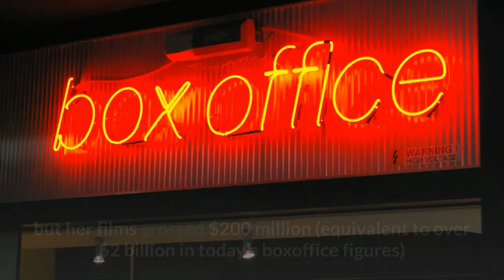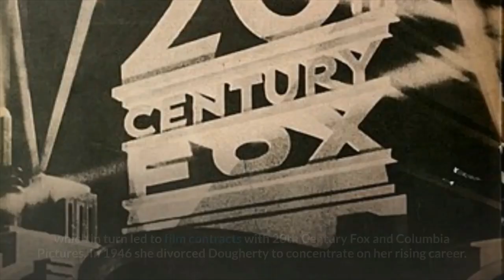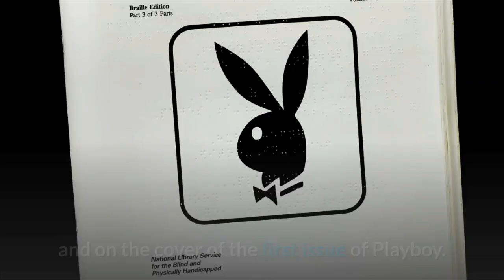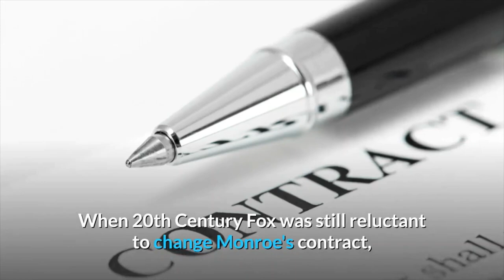Marilyn Monroe Hollywood Goddess!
Marilyn Monroe was a Hollywood Goddess, the symbol of the 50's and 60's sexual revolution, to this day a revered pop-culture icon, and every man's fantasy!

'CRYPTO QUANTUM LEAP'! A cryptocurrency video course for beginners from an ex-Agora guru now publishing independently.
High quality content, great conversions and happy customers. Take the Leap for your Financial Independence!
Please click on link below to view and to purchase 'Crypto Quantum Leap'!

'HORMONAL BALANCE'! Killer Fat Loss Masterpiece Geared Towards Women!!!
Hormonal Balance (HB5) is our best selling women's weight loss supplement!
Please click on link below to view and to purchase 'HORMONAL BALANCE'!

'METICORE'! ⚡ Meticore is a metabolism-boosting supplement crafted with all-natural ingredients to ensure users lose weight naturally and effectively. This supplement helps awaken a sleeping metabolism to fasten the body’s digestive system, and flush out unhealthy toxins, both of which are common causes of weight gain.
Please Click on link below to view and to purchase Meticore!

'STEEL BITE PRO': A health supplement that protects your gums and teeth from bacterial infections and maintains dental hygiene. It is a capsule or pills that prevent the damage caused by the bad bacteria through saliva. It is a natural solution to the oral disease. It rebuilds your gums and stop tooth decay.
Steel Bite Pro is blended with purest and natural herbs, vitamins and minerals which can be used by anyone and at any age. Normally people would go after many home remedies like using cloves oil, applying turmeric, and many more. Some may visit the dentist and follow their instructions. But this is not the permanent solutions to oral diseases.
Please click on link below to view and to purchase 'STEEL BITE PRO'!

'BIOTOX GOLD 2.0'! Biotox Gold 2.0–2021 Relaunch is a liquid weight loss supplement by Biotox Nutrition that is quickly becoming one of the most sought out herbal fat burning formulas on the market this year. Known for not only helping support the body’s ability to burn stubborn belly fat and detoxify the internal pathways of harmful toxins and metabolic waste, but Biotox Gold 2.0–2021 Relaunch is also associated with helping users skyrocket energy levels using the all natural ingredients found inside this unique liquid formula.
Please click on link below to view and to Purchase 'BIOTOX GOLD 2.0'!

'SONUS COMPLETE' is a supplement that can tackle both TINNITUS (ringing in the ear) and brain regeneration at the same time! The ingredients in 'Sonus Complete' can repair both mind and body which make it a dietary supplement with great benefits!
Please click on link below to view and to purchase 'Sonus Complete'!

'TUBE MASTERY AND MONETIZATION'! How to grow and Monetize a YouTube following!
Click on link below to purchase 'Tube Mastery and Monetization' by Matt Par!
Please click on link below to view and to purchase 'TUBE MASTERY AND MONETIZATION'!

TubeBuddy has been a game-changer for my YouTube channel’s growth. They have tons of free tools including their upload checklist. It turns out, I was missing out on some pretty crucial steps!

UNLIMITED COMMERCIAL USE LICENSE
What's in the set: 10 tracks - Commercial license - 20 minutes of high quality music
Dramatic Music Set: Deep & glorious notes of drama for your video!

'THE KETOGENIC DIET'! A comprehensive video course on 'The ketogenic Diet' which  is the biggest weight loss trend that has ever happened.